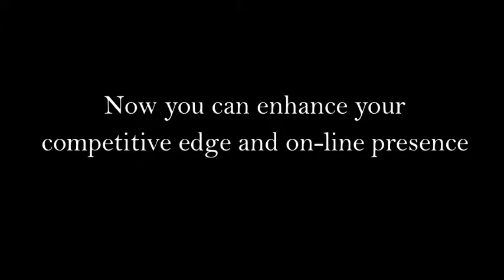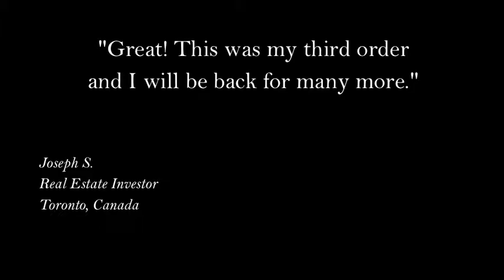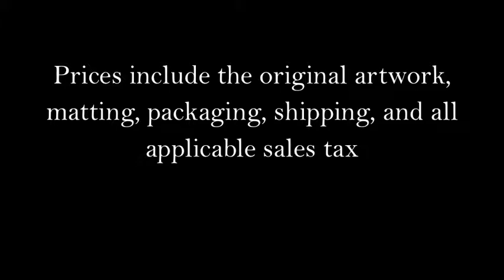Art This Home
Pen and ink drawings and watercolor paintings rendered from your photograph